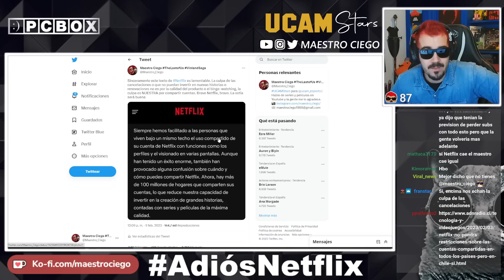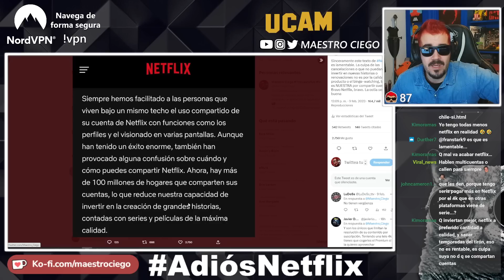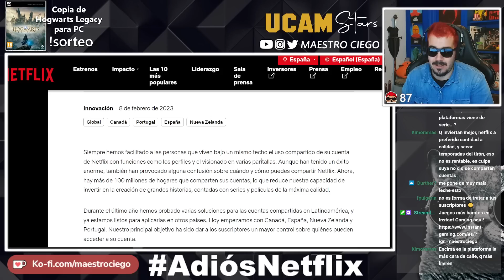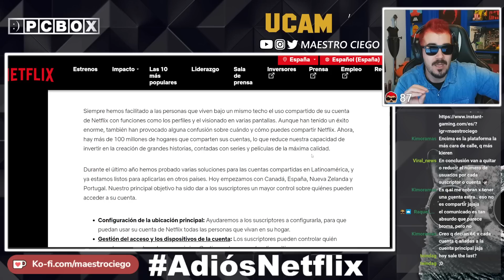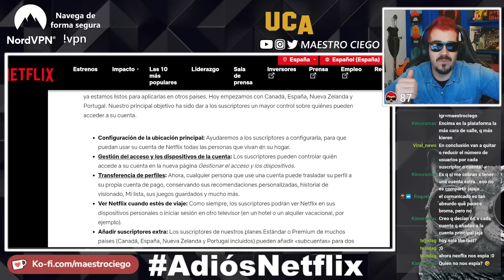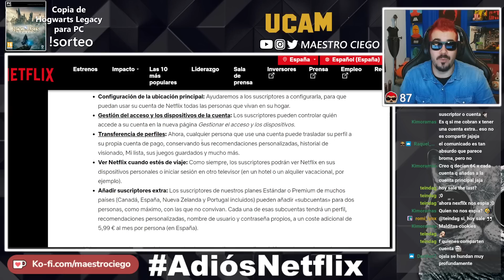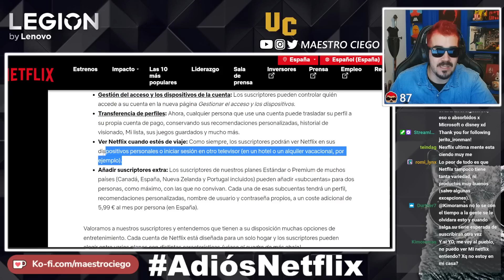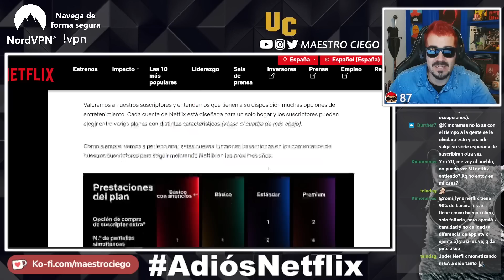🤬Netflix TE OBLIGA a PAGAR si COMPARTES CUENTA🤬 TODA LA INFORMACIÓN Y LA POLÉMICA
Netflix aplica desde ya la restricción por uso de cuentas y los extras a pagar si decides compartir perfiles. ¿Cuáles son las medidas que implementará Netflix? ¿Cuánto hay que pagar por cuenta extra? ¿Qué países se ven afectados? ¿El hashtag AdiosNetflix surtirá efecto?

🤬La camiseta que llevo puedes comprarla usando el código MAESTRO en Pampling y te llevas unos calcetines gratis (añádelos a la cesta)